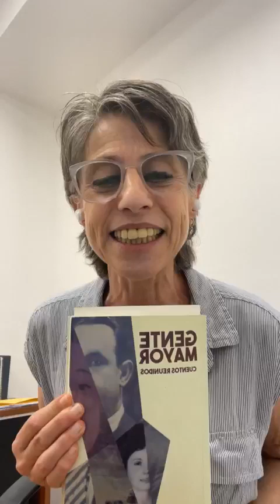El naranjo - en Gente Mayor Cuentos Reunidos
Autora: Cecilia Sorrentino
Con Adri Ronchi